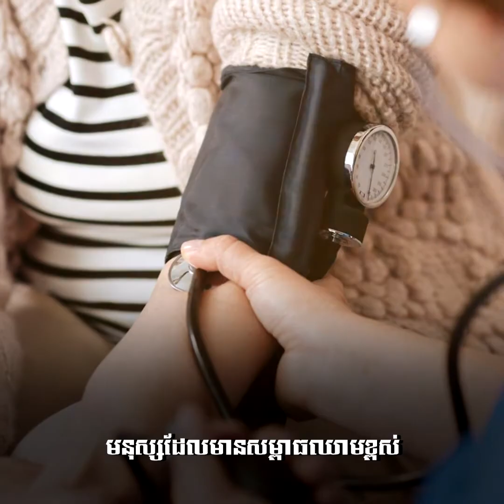មនុស្ស ៤ ប្រភេទត្រូវបានគេហាមមិនឱ្យទទួលទានអាហារ Hot Pot (ឆ្នាំងភ្លើង) ឡើយ | ប្លែកៗ - BLEK BLEK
នាំមកជូនដោយ៖
តោះ! BK8️⃣ ទេ?
ទទួលបានបទពិសោធន៍ព្រឹត្តិការណ៍កីឡាដ៏ធំបំផុតប្រចាំឆ្នាំ FIFA WORLD CUP 2022 ជាមួយ BK8️⃣!

✅ ប្រាក់រង្វាន់ស្វាគមន៍ 100%
✅ ទទួលបានប្រាក់បង្វិលសងខ្ពស់💯
✅ សេវាកម្មរហ័សទាន់ចិត្ត 24 ម៉ោង
✅ ងាយស្រួលលេង ងាយស្រួល ដក-ដាក់ប្រាក់
✅ ប្រាក់រង្វាន់ និង រង្វាន់ជាច្រើនទៀត

ចូលទៅកាន់ BK8️⃣power ឥឡូវ នេះ!